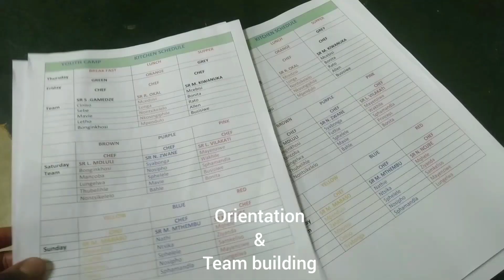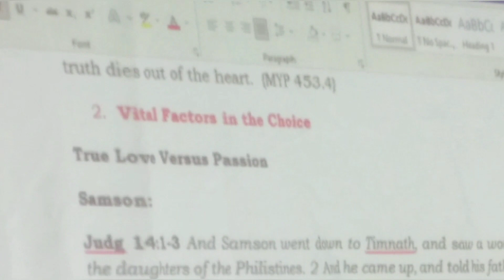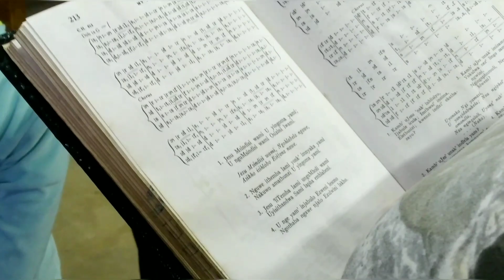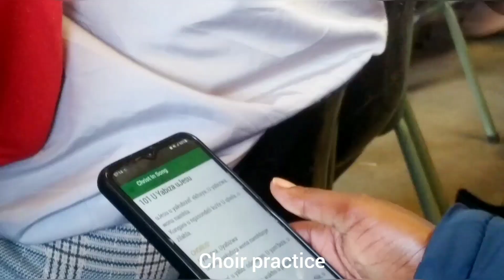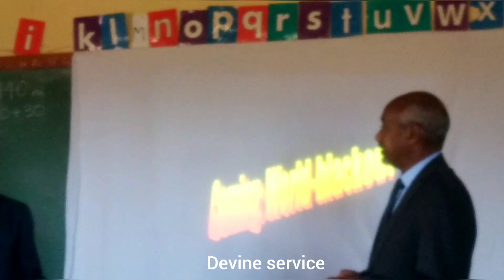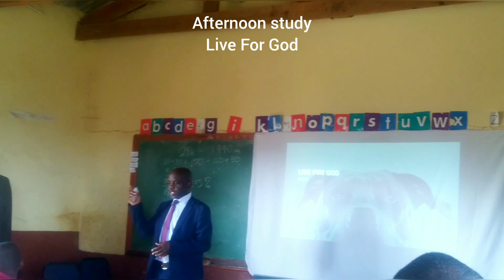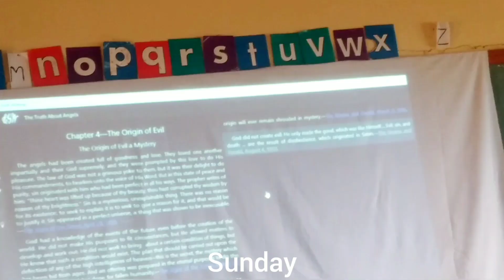Vlog| Youth Camp/Conference | Hlatsikhulu Eswatini | NtsikiMabaso